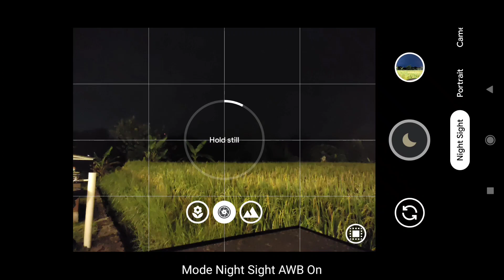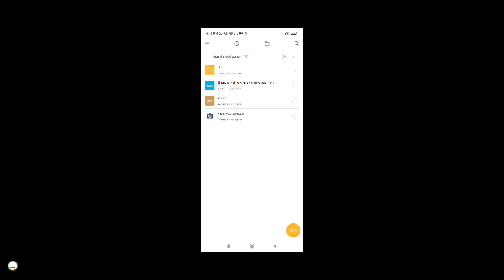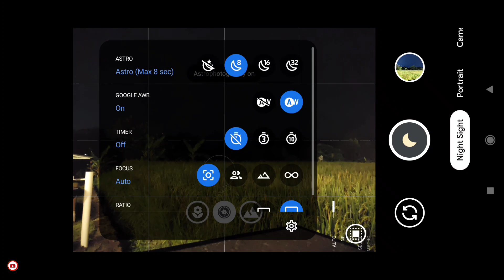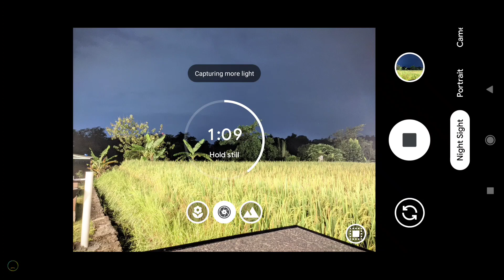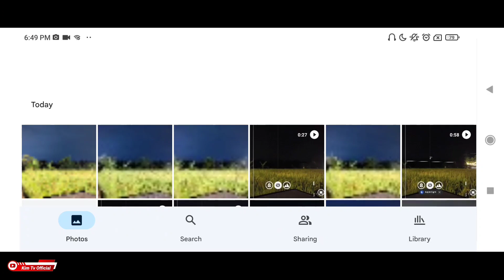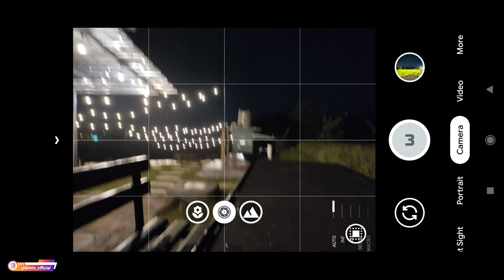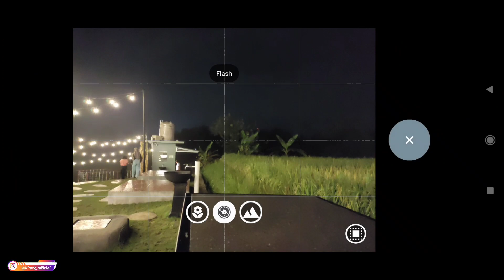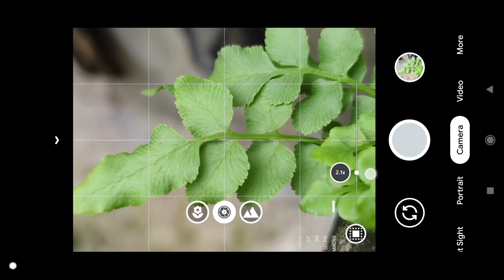Terbaru🔥 Config Iphone 14 Gcam Nikita v2.0 | Siang Malam All Objek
Divideo kali ini saya akan share, Install & Review Gcam Nikita 2.0 Config Iphone 14, config ini cocok untuk foto malam hari dan siang hari serta support Aux lens Ultra Wide, Macro dan manual focus serta fitur² yang lain.

Terimakasih

LINK TANPA PASSWORD YA,, SEBAGAI PARESIASI TERHADAP CHANNEL INI, MOHON DITONTON DULU VIDEONYA SEBELUM DOWNLOAD !!!

Jika mengalami Aux lens (ultra wide / macro) bermasalah silakan setting dibagian camera id... tutorialnya lihat disini